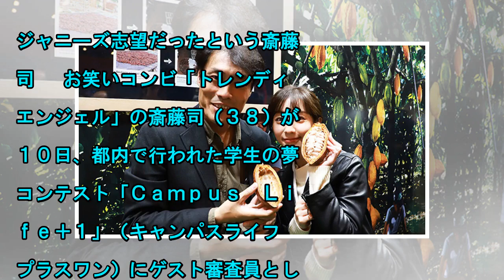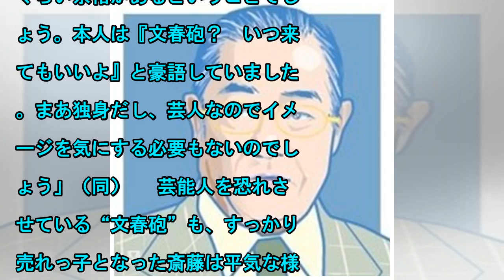モテモテのトレエン斎藤“文春砲”いつでもok